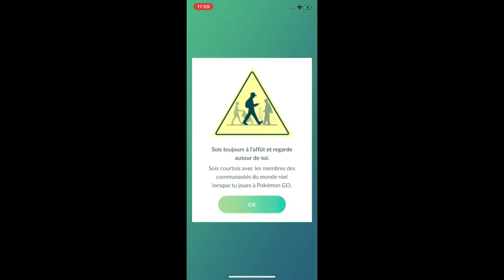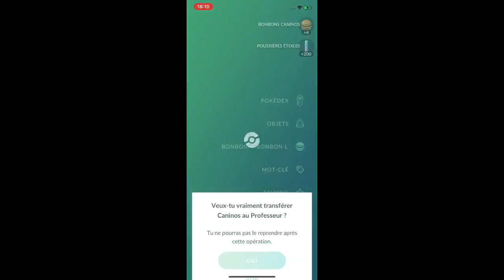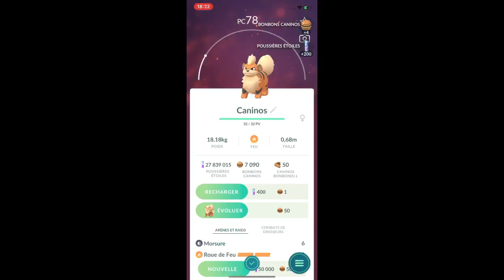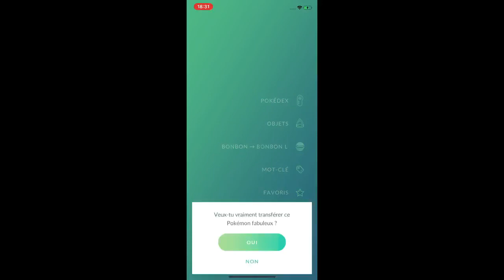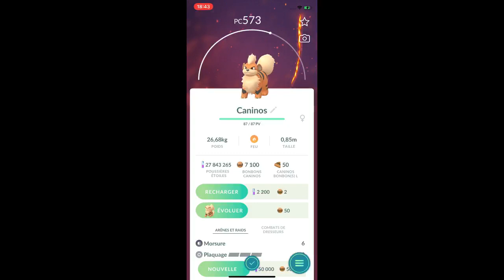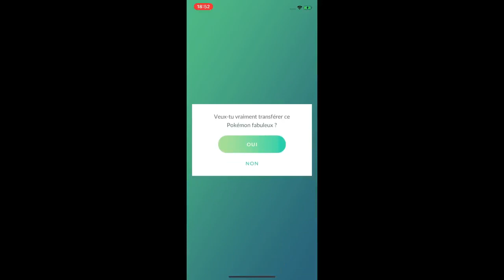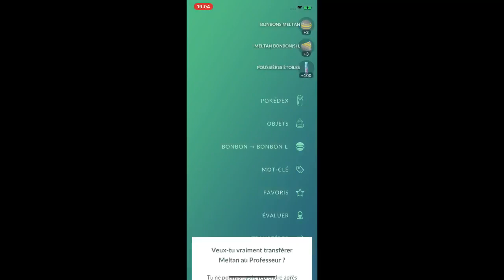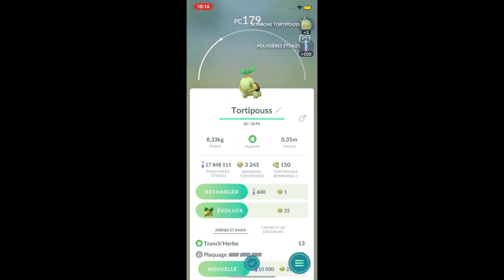POKEMON GO : HEURE VEDETTE Caninos + Meltan ( 15/03/2022 )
Bonjour tout le monde je tenais à vous faire partager  Le Pokemon Vedette Caninos  + Meltan

Durant la vidéo vous allez m’entendre parler car ce que je vous fais partager c’est surtout et avant tout la rediffusion de mon live Twitch